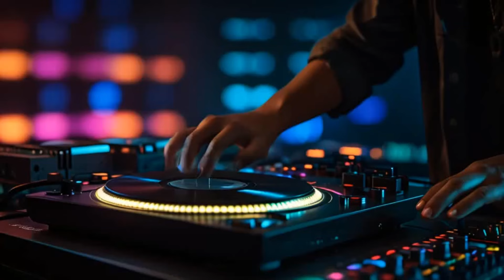StarFader - This is all we have Ft. 7 Nova Savage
🌌 StarFader - This is All We Have (ft. Nova Savage) 🌌

Lasciati trasportare dalle vibrazioni profonde di "This is All We Have," un viaggio musicale tra beat intensi e melodie sognanti. Con la collaborazione di Nova Savage, il brano esplora il vivere il presente e celebrare ogni istante. Perfetto per chi cerca suoni che uniscano energia e introspezione, questa traccia si adatta tanto ai momenti di riflessione quanto alla pista da ballo.